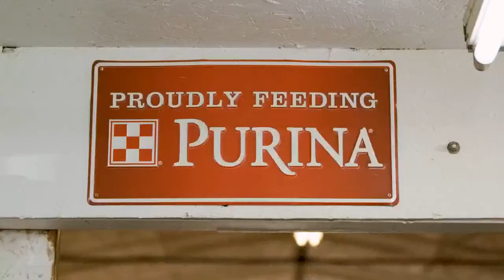The Pursuit of Perfection with Kirk Stierwalt